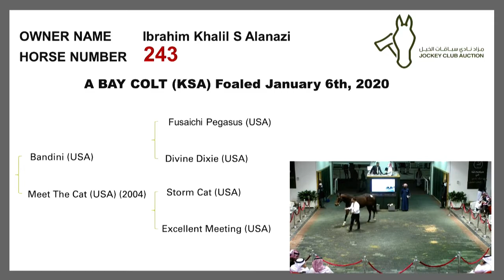The Jockey Club Of Saudi Arabia Auction 2021 Horse No 243